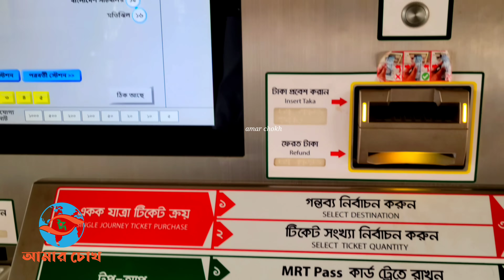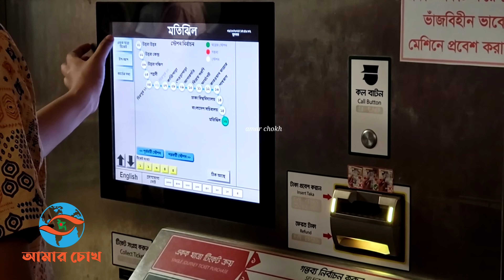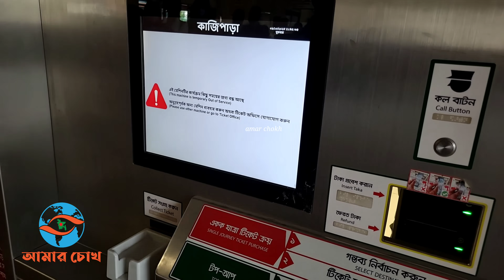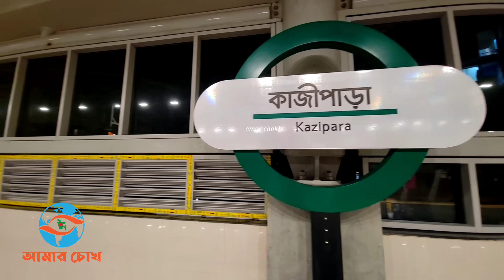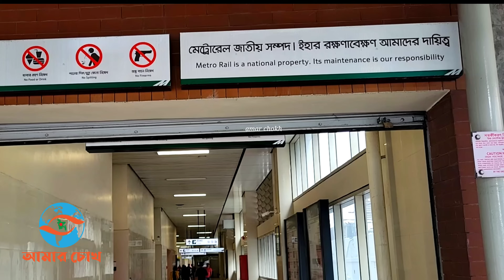মেট্রোরেলের মিরপুর ১০ স্টেশন চালু হচ্ছে | যেভাবে ঠিক করা হচ্ছে স্টেশনটি | Metro Rail in Dhaka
চালু হচ্ছে এমআরটি লাইন-৬ অর্থাৎ দেশের প্রথম বৈদ্যুতিক উড়ালপথে ট্রেন মেট্রোরেলের মিরপুর ১০ নম্বর স্টেশন। পুরোপুরি যাত্রী সেবা দেয়ার লক্ষ্যে আজ থেকে ট্রায়াল রান হচ্ছে মিরপুর ১০ নম্বর মেট্রোরেল স্টেশনের। মেট্রোরেল পরিচালনাকারী সংস্থা ডিএমটিসিএলকে সড়ক পরিবহন ও সেতু উপদেষ্টা যত তাড়াতাড়ি সম্ভব মিরপুর-১০ স্টেশন পুনরায় চালুর নির্দেশ দিয়েছেন। বিস্তারিত জানতে চোখ রাখুন প্রতিবেদনে। ভিডিও ভাল লাগলে অবশ্যই শেয়ার করবেন । আপনাদের সাপোর্ট পেলে আমি অবশ্যই ভাল কিছু করার চেষ্টা করে যাব ইনশাল্লাহ । - @AmarChokh

আসুন দেশটাকে ভালোবাসে পরিবেশটাকে সুন্দর বানাই

▬▬▬ஜ۩Amar Chokh۩ஜ▬▬▬▬▬